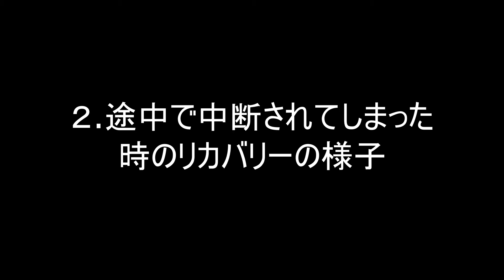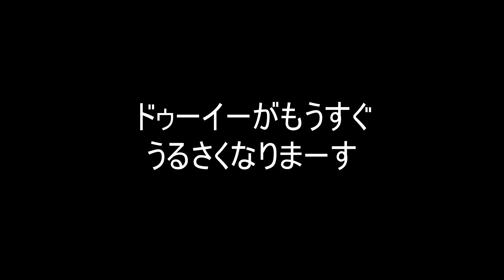【犬のマッサージ実践動画】身体的強制フリーのマッサージへの導入と、中断後のリカバリーをお見せします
人と言語が異なる犬に効果的なマッサージをするには、犬に身体的な強制をしないことが一番です。愛犬とコミュニケーションを取りながら、少しづつ理解し合い、日々のマッサージでより絆を深めたい方は是非視て下さい。犬のことはまだよく分からない、という方はこちら↓も併せてご覧下さい。
犬をマッサージする時に気を付けたい！犬に嫌がられる５つの行動

スザキエリ
NBCAAM公認ドッグ・マッサージ・セラピスト（米国家資格）

カリフォルニア、シリコンバレーで犬のマッサージ、コールド・レーザー施術をしています。

犬の歩様観察コンサルテーション のお申込みはこちらから

Eri Suzaki
Nationally board-certified canine massage therapist

I offer canine massage and cold laser therapy in San Jose, CA.